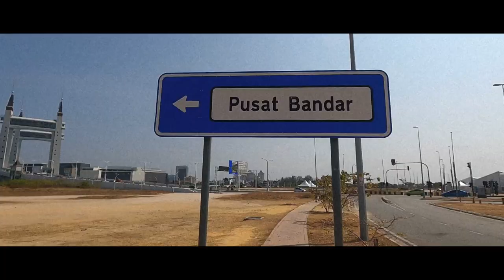Promotional Video / Trailer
Final Year Project Interactive Video Documentary
Bachelor Interactive Multimedia Design
UniKL MIIT

You can click on the provided link to explore the Coffee Table Book and scan the QR code within the book for additional information about the documentary -